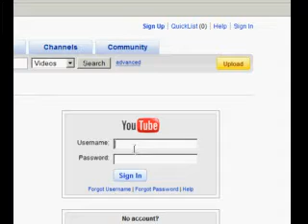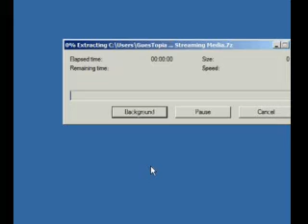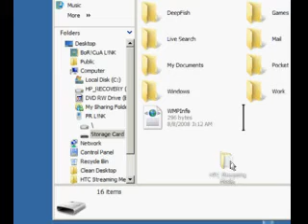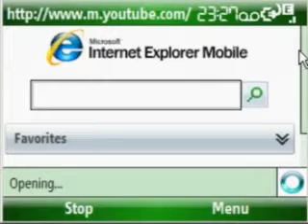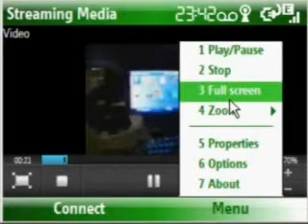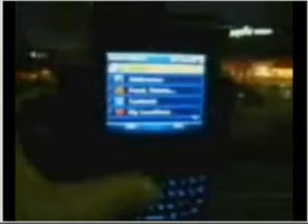T-Mo Dash How to watch youtube Videos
Before you read this i will like to tell you that youtube has alread made an application for all mobile phones and its a great application i use it myself so if you want it just go on your mobile phone and type scroll down to the download application or go to my 4shared site and download it there...

Back to the origional Description:
This Video will show you how to watch youtube videos on your T-Mobile Dash. This is not anything new but it might be for you. check it out..